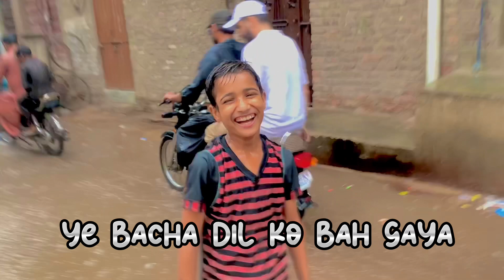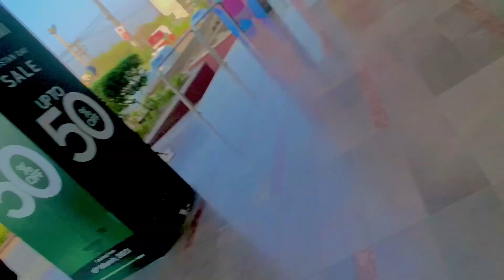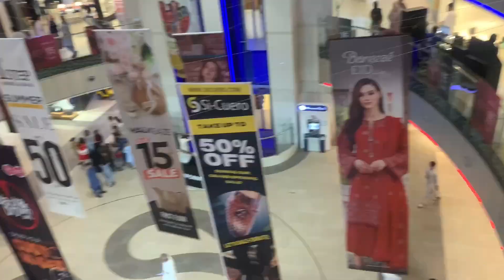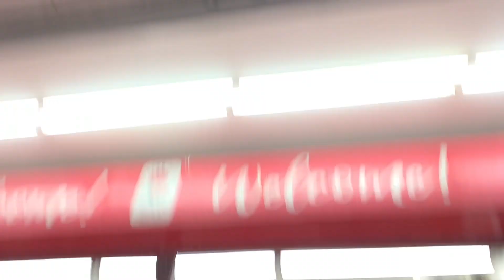| shopping and enjoy rain | By Naveed ahmed in [Naveed-vlogs] 2023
Description:
Assalam-o-Alikum Freind This is my New YouTube channel The reason for creating my YouTube channel is to entertain you, keep a smile on your face all the time after watching my video, I just need your support, thank yOu